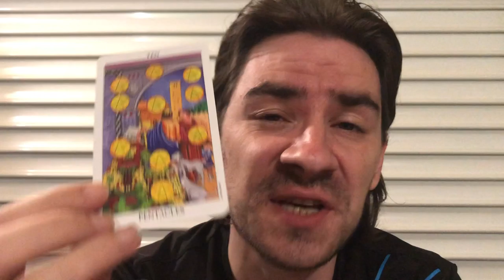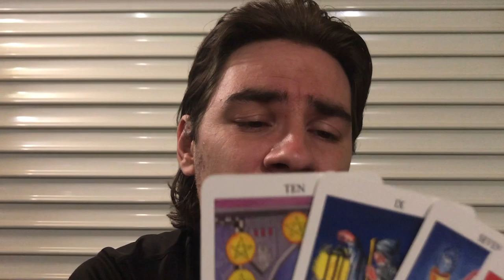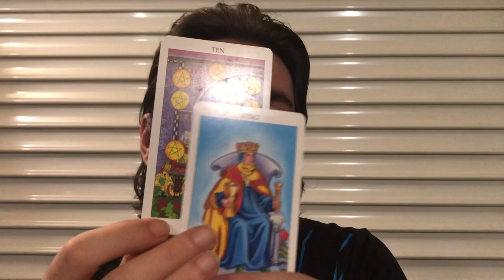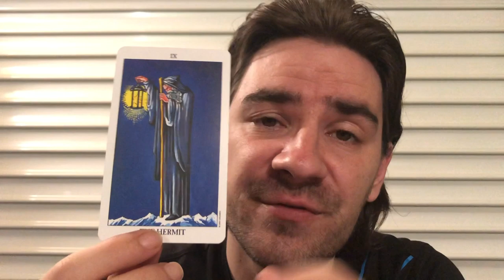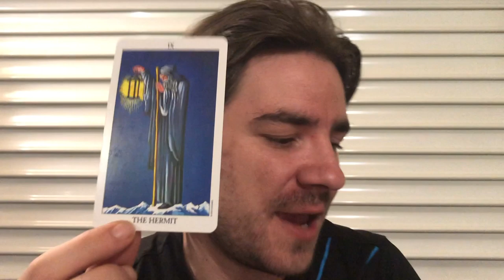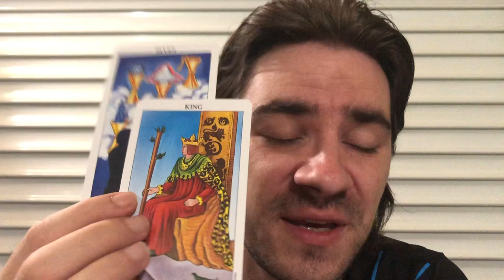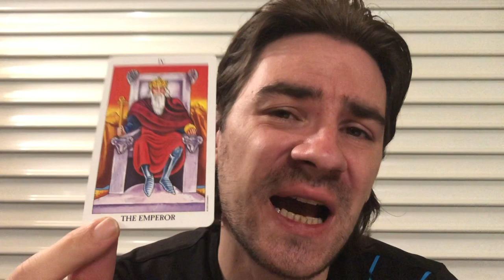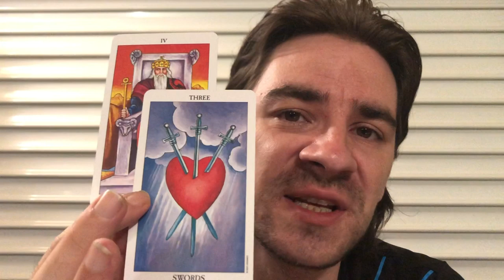LEO! 😳 A HAUNTING FROM THE PAST, & U DONT HAVE TO PLAY BY THEIR RULES! Leo Tarot August 12-18 2019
LEO! 😳 A HAUNTING FROM THE PAST, & U DONT HAVE TO PLAY BY THEIR RULES! Leo Tarot August 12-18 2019 for all Leo Sun, Leo moon and Leo rising signs! MASSIVE SAVINGS on Personal Readings